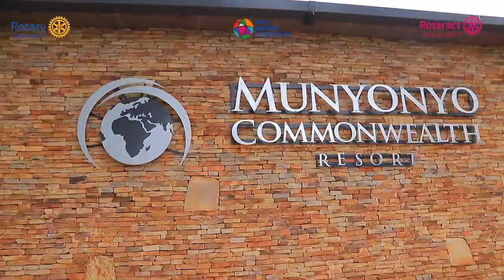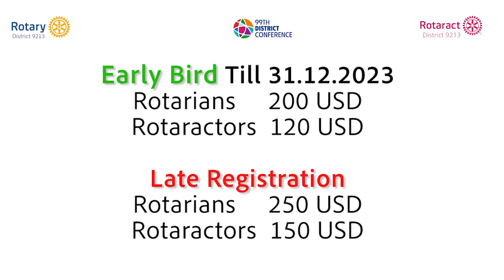Rotary moment show: 99th District conference promo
Bringing you and Rotary closer

This is a show that is showing the activities of Rotary and it community projects